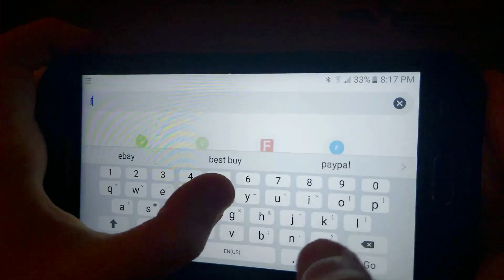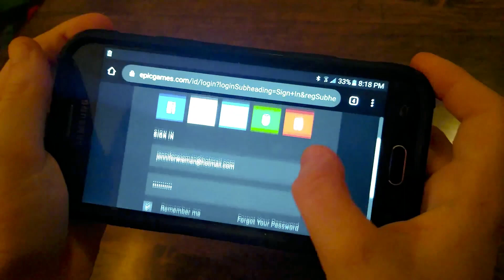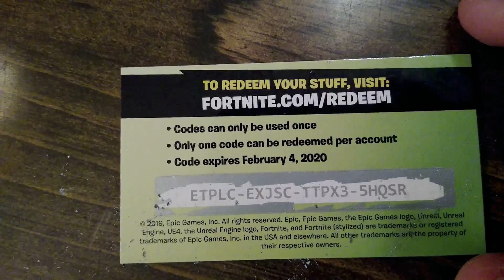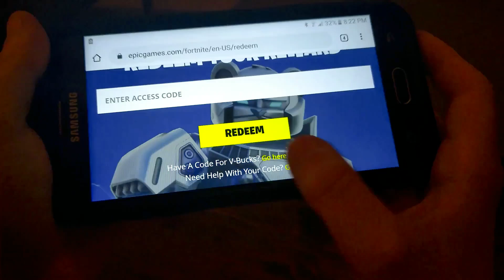Christmas Showcase 2019 and FN Giveaway!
Showing off all the Christmas presents I got and more Merry Mint Pickaxe codes for you!